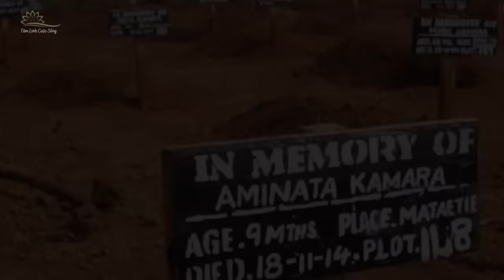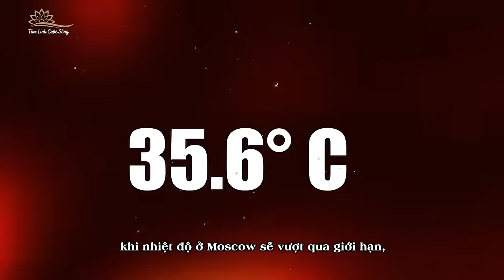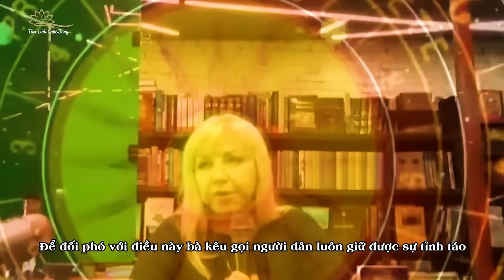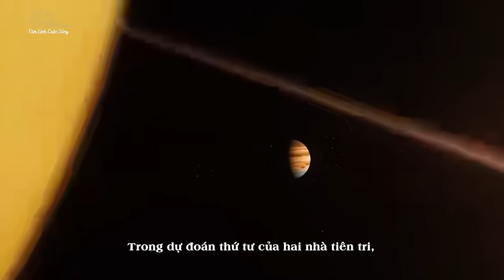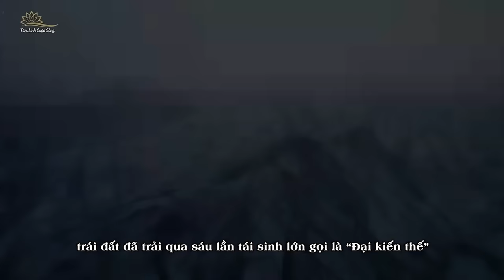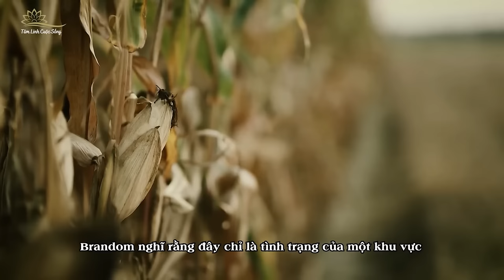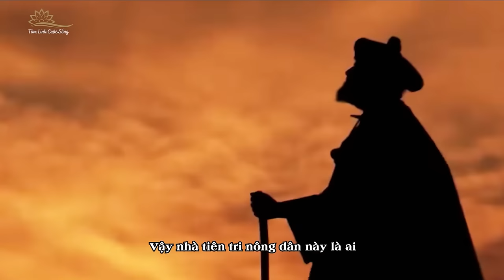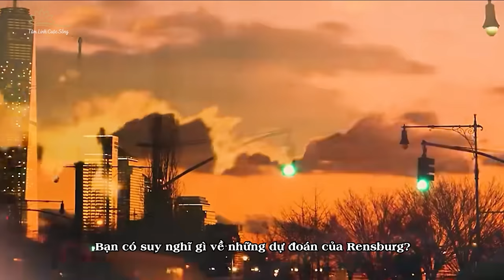(Bản full) Tổng Hợp Tiên Tri Về Những Quốc Gia Hứng Chịu Thảm Hoạ Cuối 2024